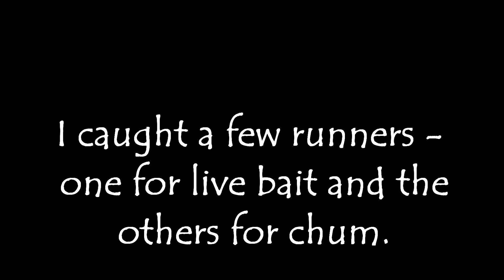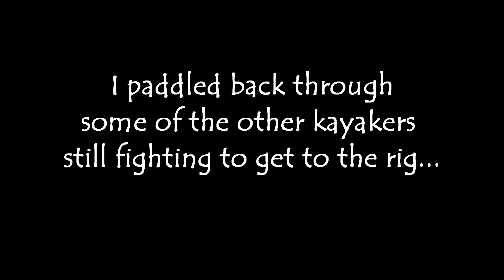Sandbar Shark and Tripletail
Some days the water looks great from the beach, but offshore conditions can be far different. This was one of those days... current was shooting North paralell to the beach at 3-4 miles per hour and it made paddling a challenge ...but it didn't keep me on the sand!
I found a couple of fish that made for a pretty interesting morning.